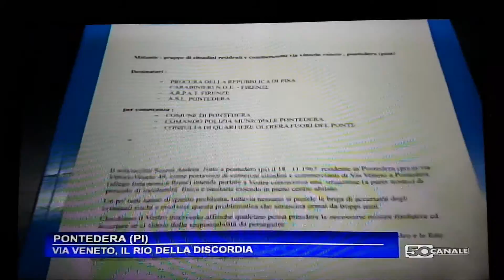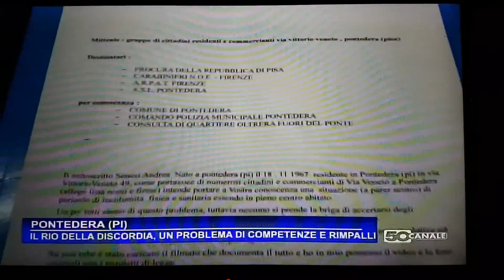Lo chiamavano "Rio" servizio Canale 5O 19 Settembre 2016